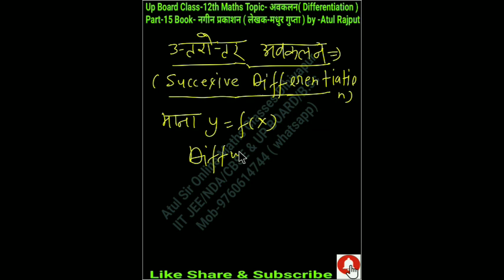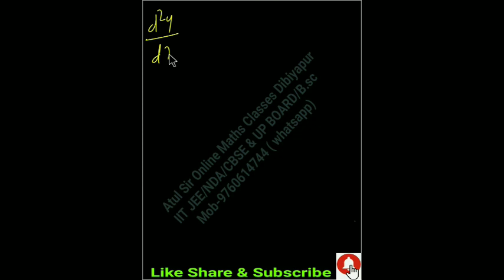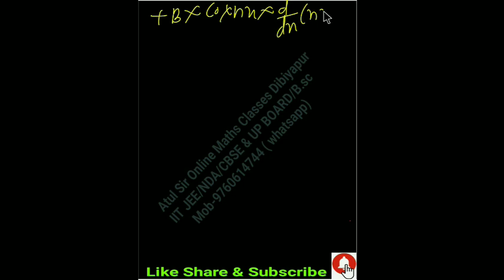नगीन अवकलन | Nageen avakalan | Nageen Differentiation | UP Board | Class 12 | In Hindi - 15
Welcome to Atul Sir Online Maths Classes.( Hindi & English Medium )